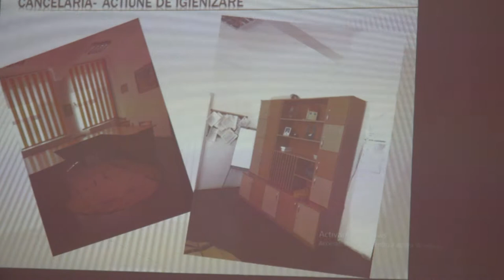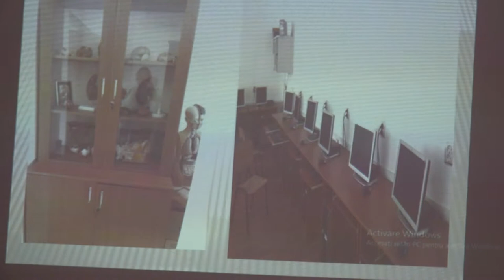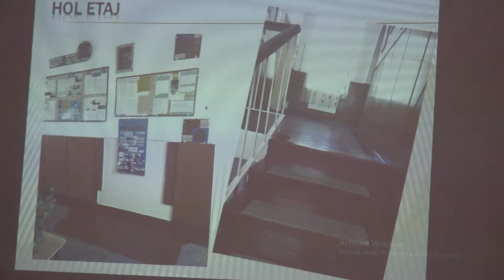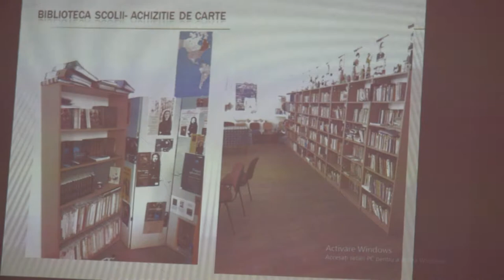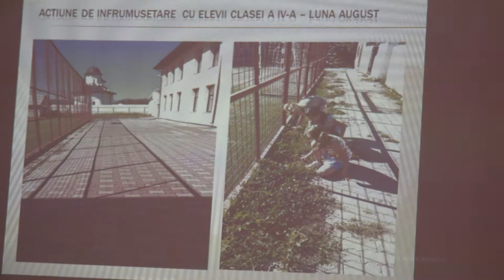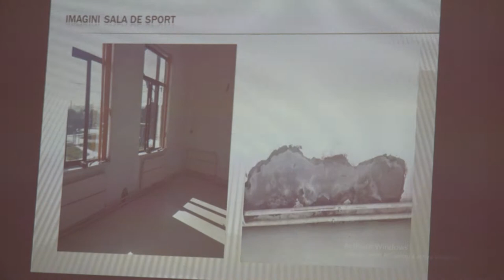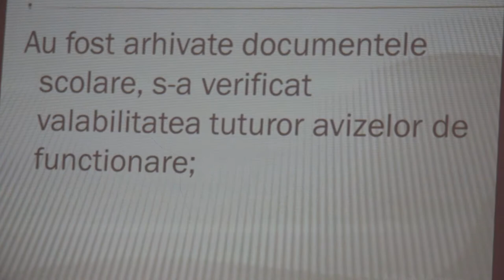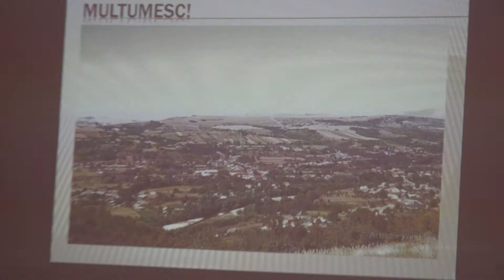LA BOGDANESTI Sedinta Consiliului Local din 25 sep FILMARE EXCLUSIV TV 4K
LA BOGDĂNEȘTI, județul Bacău, Ședința Consiliului Local din 25 septembrie 2019 FILMARE EXCLUSIV TV 4K

Cu stimă,
echipa Exclusiv

Vizionare plăcută !